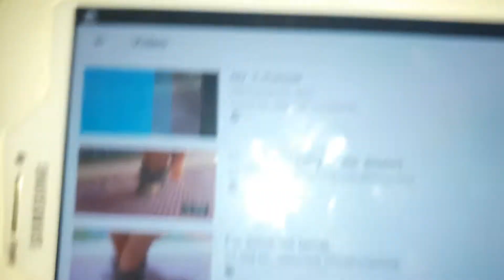Lps update (sorry for not making videos daily)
Finnaly  back (lol) bye 😆